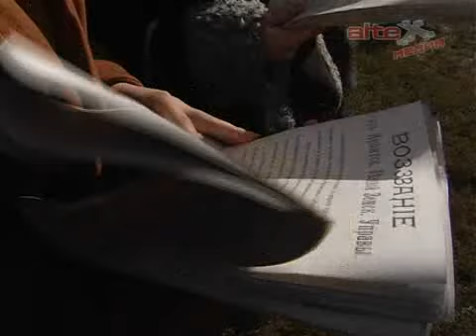Реконструкция событий 1918 г.